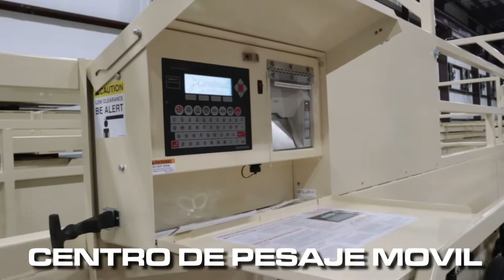Virtual Walk-Through: Weight Wrangler Mobile Livestock Scale (SPANISH)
Spanish Video Version: Cardinal Scale’s LSM Weight Wrangler features X-Lug cleated rubber trailer flooring for stable livestock footing and long-lasting endurance. The trailer scale flooring is designed with open gaps between the composite planks for easy wash outs. The lower frame will accept 2-in OD rough stock panels into receiver tubes, in order to help guide cattle onto the livestock scale. The Weight Wrangler LSM series includes a self-contained weighing system with mobile weigh center and battery box with air compressor. The scale arrives totally assembled and ready for use upon arrival.